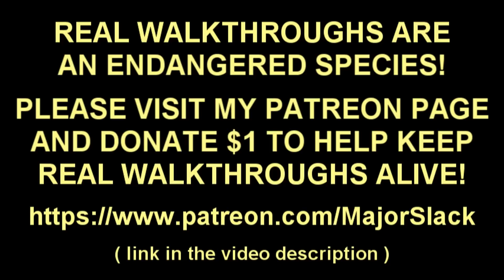Skyrim Vampire Lord Walkthrough Part 36: Final Wayshrine, Vyrthur Boss Fight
Here's a genuine walkthrough & strategy guide showing how to become a Vampire Lord and complete the Dawnguard quest line siding with the Vampires. Played on Skyrim Special Edition, Legendary difficulty, starting from a new game and featuring smart gameplay and informative commentary. (Not a blind playthrough!)